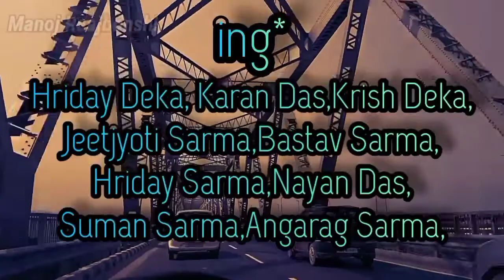BAPEK PUTEKAR PREM ।।বাপেক পুতেকৰ প্ৰেম ।। ০৩ Assamese short story Comedy ।। সপোন নৃত্য একাডেমী ।।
Part - 01

Manoj Rajbongshi

মঞ্চ

সপোন নৃত্য একাডেমী ক্ষুদ্ৰডিমু কামৰূপ (অসম)
নামভৰ্তি চলি আছে ।
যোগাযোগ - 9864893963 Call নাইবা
 Comment ত নাম টো লিখি দিৱ পাৰে ।

Xapun Nrittya school
Xapun Nrittya Academi

Assamese Comedy WebSeries
Assamese Short Story
Assamese Funny
Fs Assam
Part 03
03 Episode